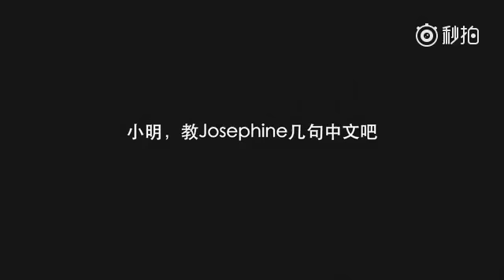Josephine Skriver and Ming Xi on TV